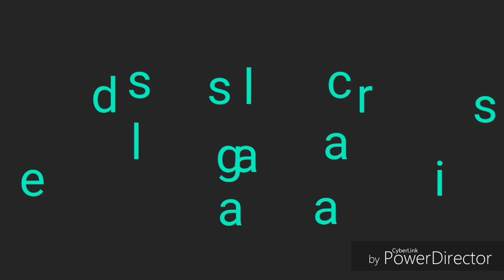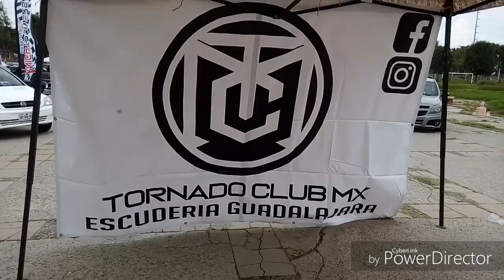1er. Car show one family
Algo de lo vivido en el 1er. Car show one family